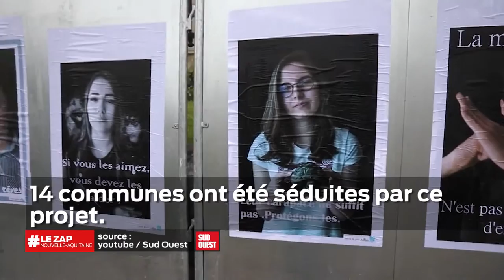Le Zap Nouvelle-Aquitaine du 28 mai